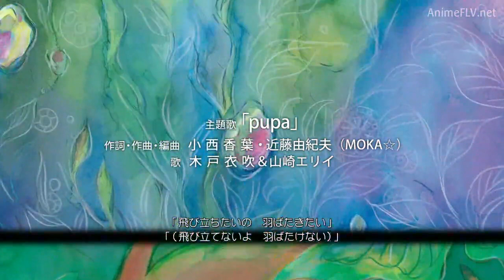PUPA ANIME SUB ESP - Capítulo 03 "Maquillaje Rojo"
La historia sigue a Utsutsu y Yume Hasegawa, un joven y su hermana pequeña quienes han estado viviendo totalmente solos. Un día,Yume ve una misteriosa mariposa roja y su cuerpo sufre un extraño cambio, ella se convierte en una criatura que se alimenta de humanos.
Tras este suceso, Utsutsu intentará encontrar la forma de que su hermana vuelva a la normalidad.